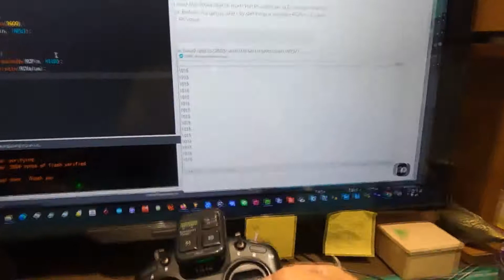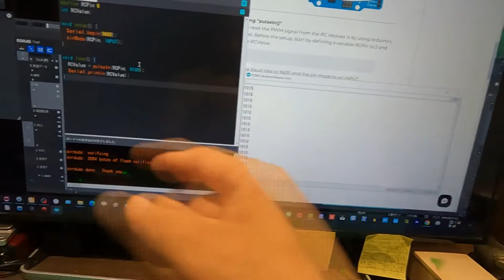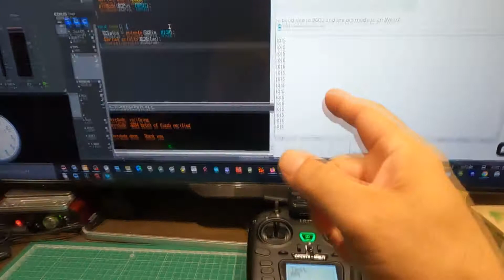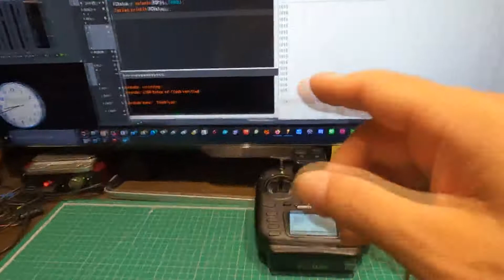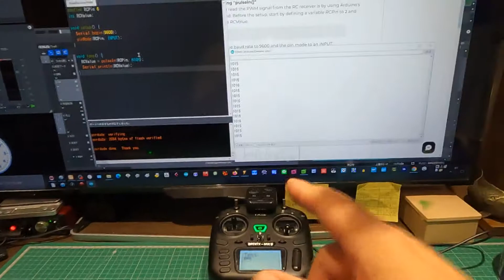ラジコン飛行機のスロットル開度のログを取得する仕組みを作りました 受信機 PWM 取得 arduino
２号機・・・オリジナル　参考機：ポリカールポフ Po-2
３号機・・・オリジナル　参考機：なし
６号機・・・オリジナル　参考機：カシオペア　シーガル、ベルシオン飛行艇

■自作ラジコン飛行機おすすめの部品構成（これさえあればできる）
RadioMaster TX12 16CH OPENTXプロポ送信機 コンパクト設計 CC2500マルチプロトコール 電波法認証済 (モード1)
￥15,907

￥2,680

GoolRC Byme-AフライトスタビライザーフライトコントローラージャイロスコープRC飛行機の固定翼4CHトレーナー3DエアロバティックスケールF3P
￥2,385

ミニ250クワッドコプターマルチローター用の10ペアオレンジ5030プラスチックプロペラ絶妙に設計された耐久性のあるゴージャス（オレンジ）
￥318

2,210円

マイクロサーボ、制御用マイクロ3.7Gサーボエアロモデリング航空機飛行方向ヘリコプターボルトミニステアリングギアマイクロサーボ（青）×３個
￥283×３

1,880円

光 ピアノ線 400×0.8mm PM400-08
￥182

260円

7.4V 200mAh 20c充電式バッテリーリポバッテリーRCミニクライマー用リチウムバッテリーモスキートカー1/36カーRCカーセット（ブルー）
￥680

HotRC リポバッテリー 充電器 リポ 充電器 2S - 3S 7.4V 11.1v B3 (10W版)
￥1,580

サムコス 3ピンJRプラグオス-メスサーボコネクター延長ケーブル 15cm サーボ 延長 リード 線 ケーブル ライン サーボ パーツ用 10個入り
￥599

テサテープ グラスファイバーテープ（ボード目地用） 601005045
￥824

合計\30,354-

■PC
CPU：intel Core i7 6700K 4.0GHz(Max 4.6)

OS：Windows10 home

・自作